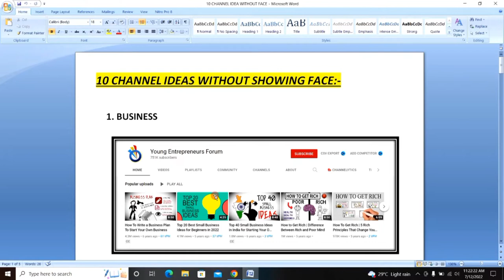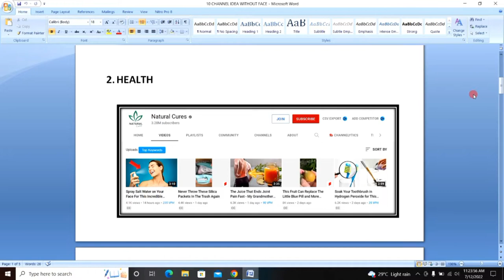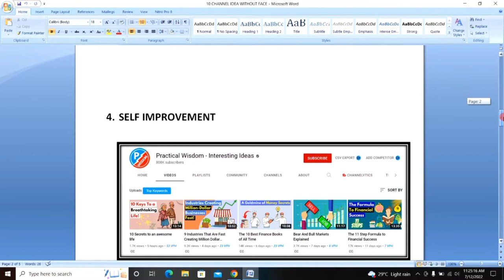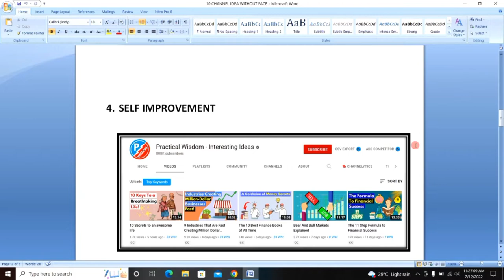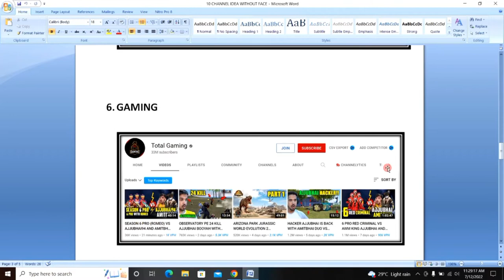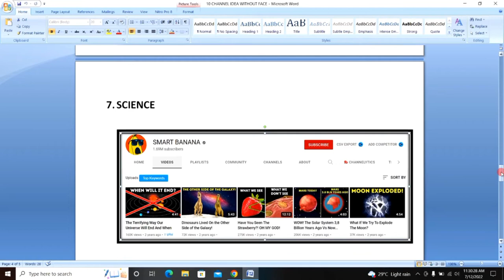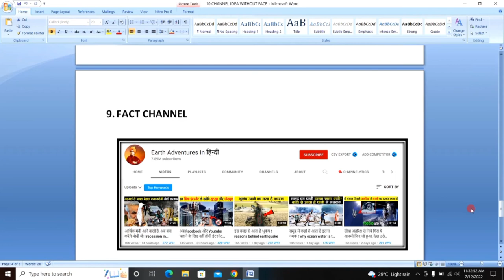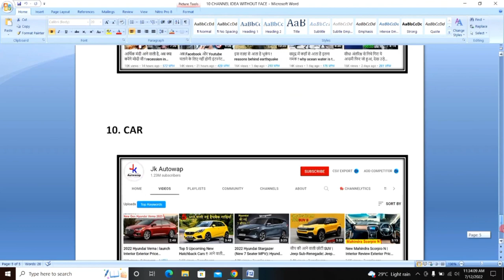10 YouTube channel ideas without showing your face in 2022 | Fastest growing channel Ideas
10 YouTube channel ideas without showing your face in 2022 | Fastest growing channel Ideas

About this video 👇
Dosto, is video me maine apko 10 aise youtube channel ideas ke baare me bataya hai jinme apko face dikhane ki jarurat nahi hai.

दोस्तों, इस वीडियो में मैंने आपको 10 ऐसे यूट्यूब चैनल आइडियाज के बारे में बताया है जिनमें आपको फेस दिखने की जरुरत नहीं है |

👇 Topics Covered 👇
🔻 YouTube channel ideas
🔻 YouTube channel ideas without showing face
🔻 YouTube video ideas without showing face
🔻 10 YouTube channel ideas without showing Your face
🔻 10 easy faceless YouTube channel ideas without showing face
🔻 Top 10 no face YouTube channel ideas 2022
🔻 10 successful faceless channel ideas for fast growth
🔻 10 YouTube channel ideas for Indians (Without showing face)